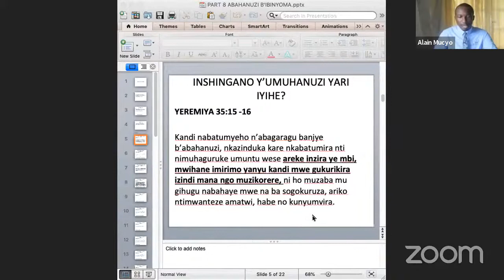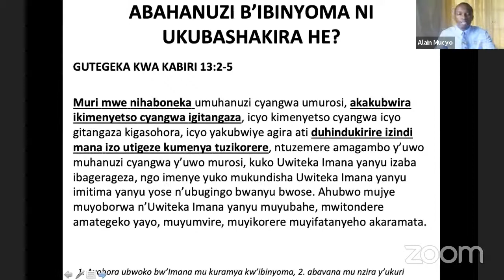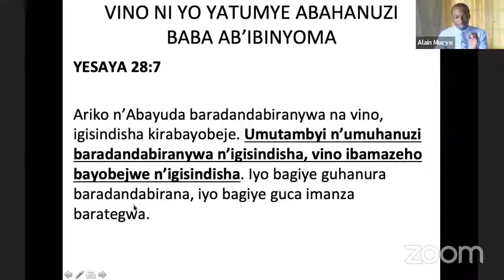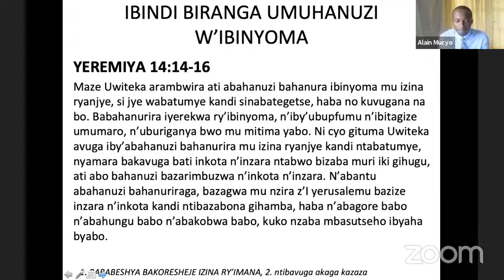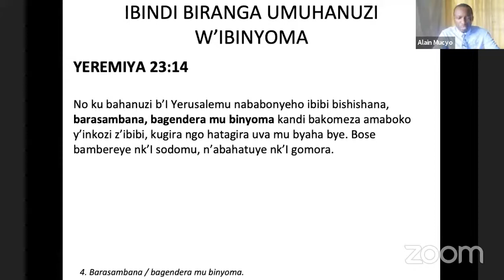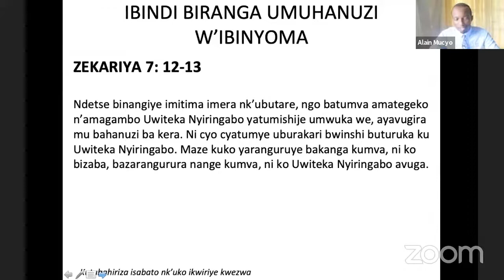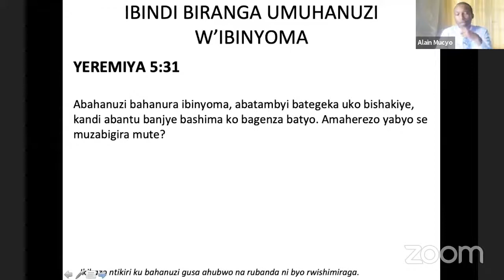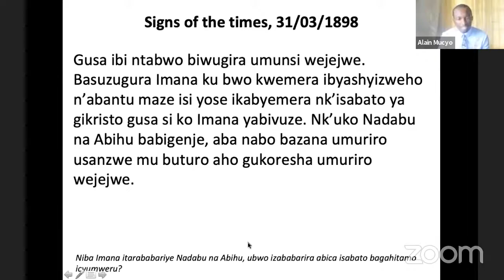8 MATAYO 24 NI NDE MUHANUZI W'IBINYOMA UVUGWA MURI IKI GICE